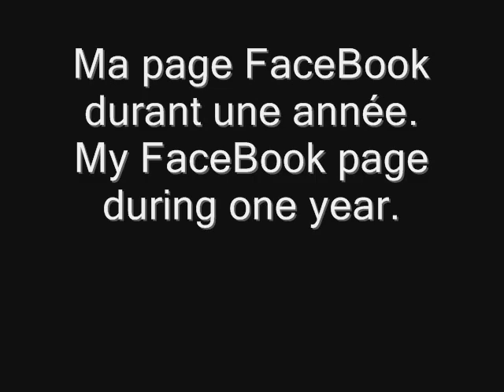Mon année sur FaceBook - My year on FaceBook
Pierre Castonguay s'est contenté de copier coller les icônes des images des photos et des affiches qu'il a mis en ligne sur sa page FaceBook durant toute l'année 2012 allant de Décembre 2012 vers Janvier 2012 en remontant le temps. Il en résulte une impression fugace du passage du temps et des événements qui ont marqué sa vie durant ce temps écoulé.